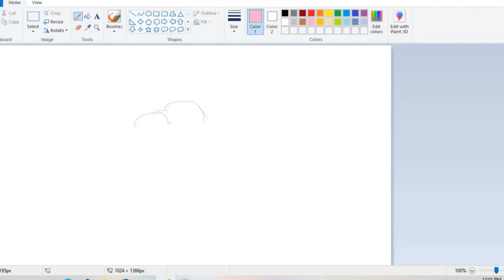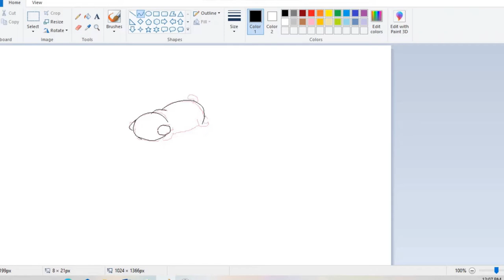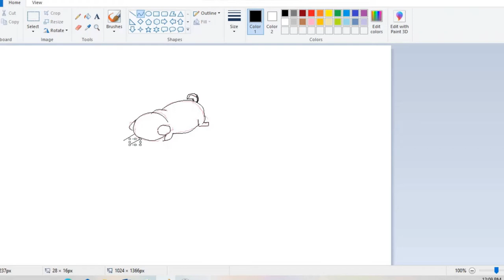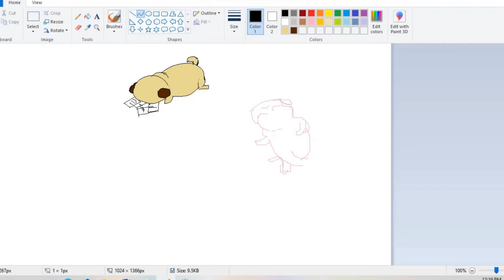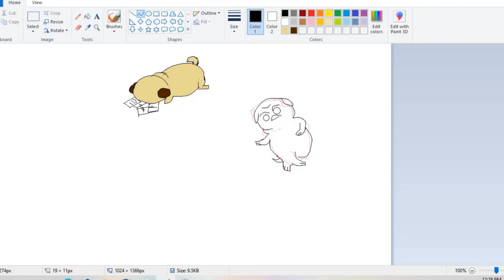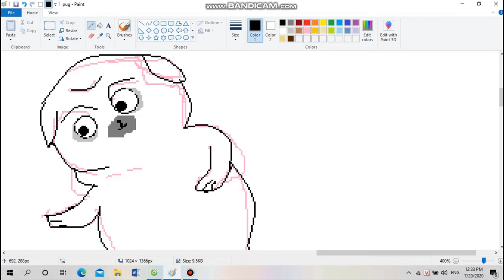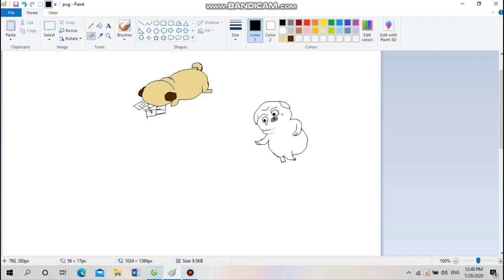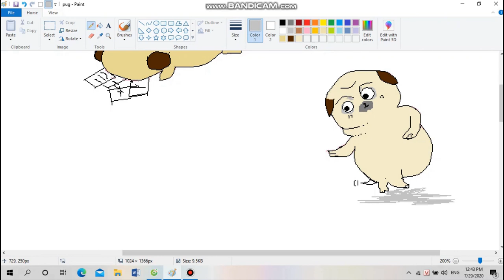Speed Drawing - Pug dog